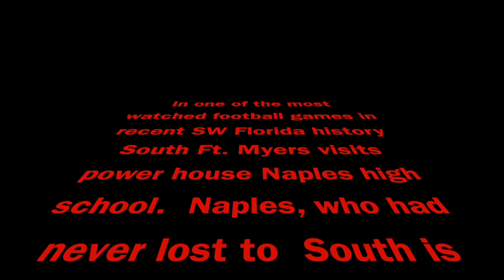Sammy Watkins (Throw Back) Winning TD against Naples High School.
In one of the most watched football games in recent SW Florida history South Ft. Myers visits power house Naples high school.  Naples, who had never lost to South is favored by everyone to win...favored by everyone except Sammy Watkins and the South Ft. Myers football team (and of course the WolfPack Nation).  This is the play that seal the victory.